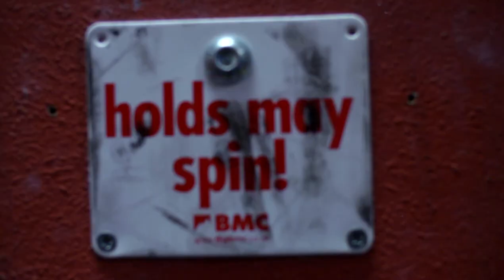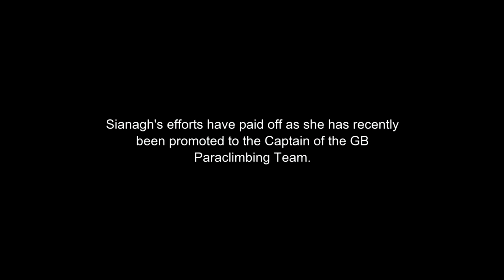This Girl Can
I Produced this Poetic Documentary surrounding GB Paraclimber Sianagh Gallagher